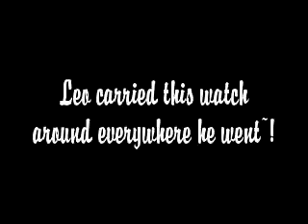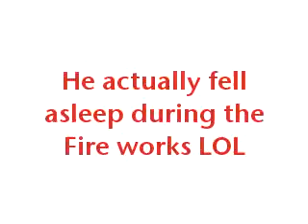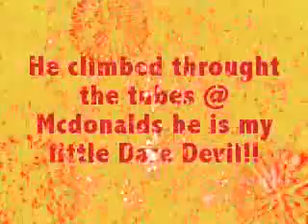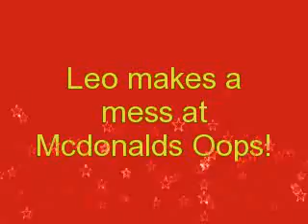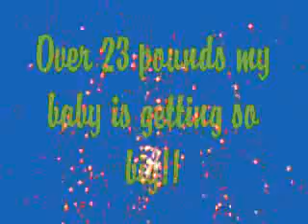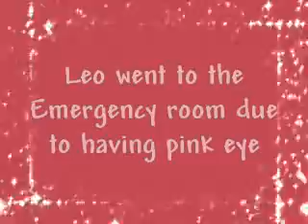Leo's 9th month of life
Video's & Photos during the 9th month of Leo's life.